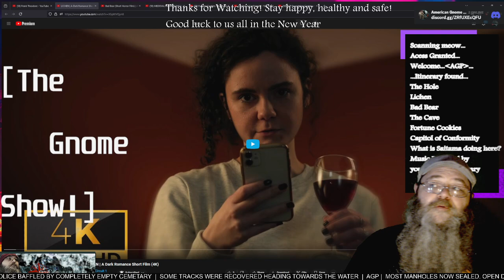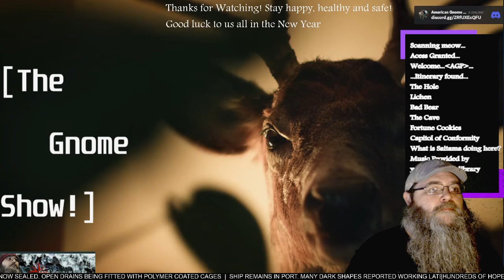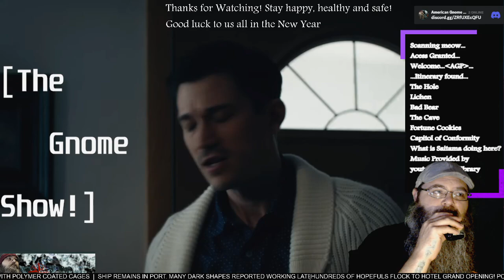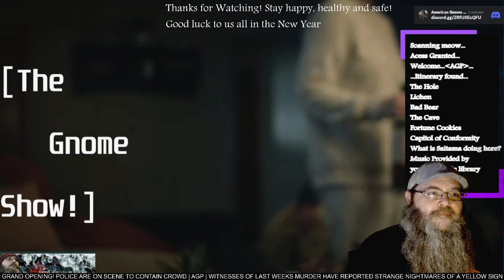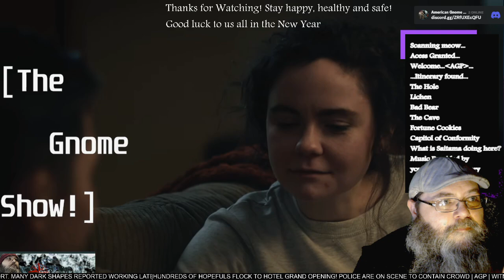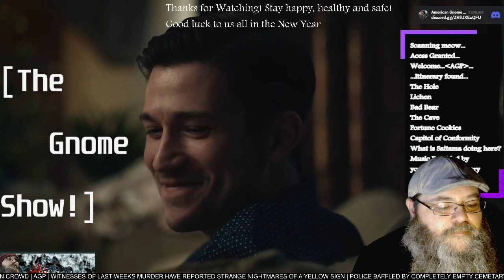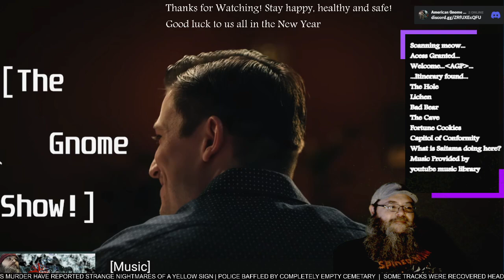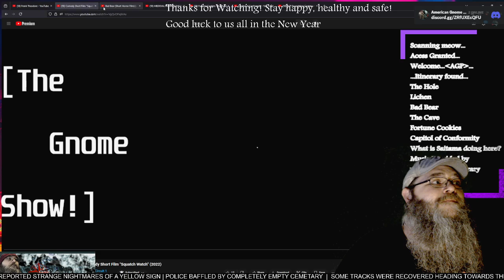AGP Watches! - "Lichen" short film - First time Watching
See more @circuit1official